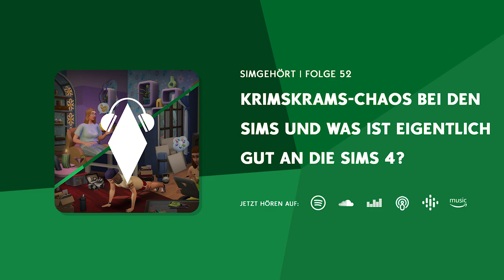Neue DEKO und Pastell Pop-Set für Die Sims 4 ANGETESTET!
Gestern wurden zwei neue Sets für Die Sims 4 offiziell veröffentlicht, die von vielen recht positiv aufgenommen wurden - was ist meine Meinung zu den beiden neuen Mini-Inhalten?

00:00 Intro
00:25 Die Objekte des Pastell Pop-Sets
8:45 Das Krimskrams-Set im Detail
15:56 Ein Endfazit - welche Packs lohnen sich?